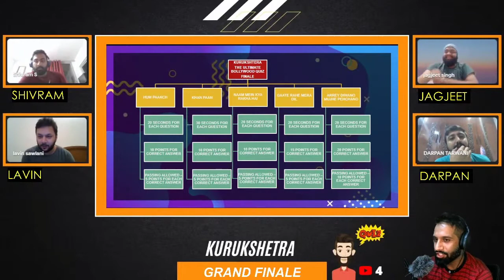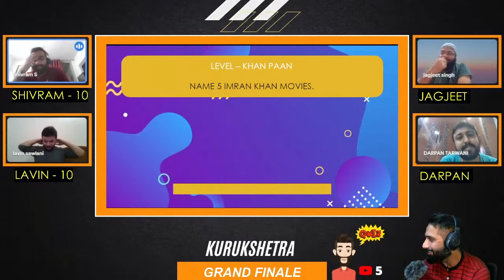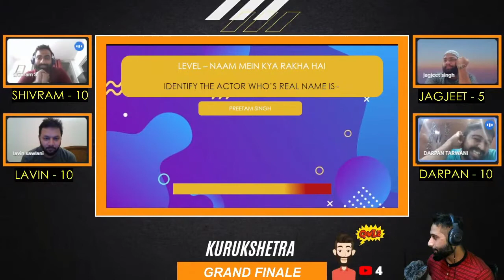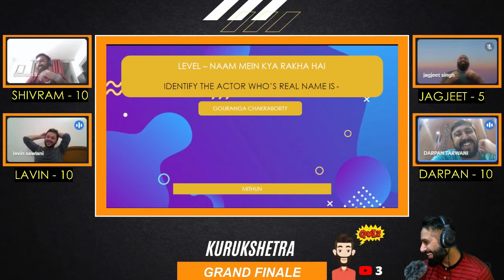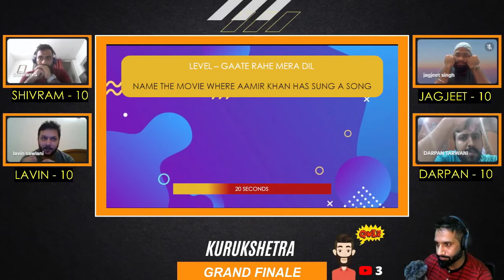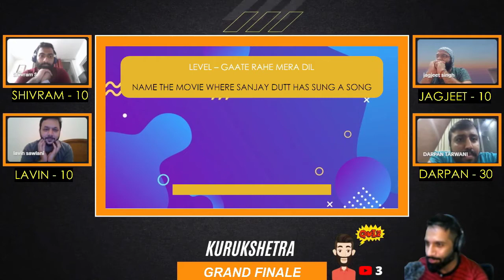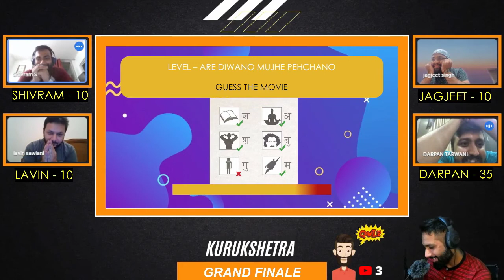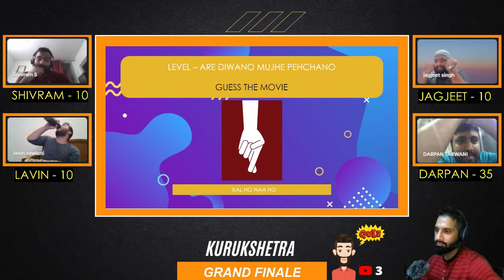KURUKSHETRA | ULTIMATE 'BOLLYWOOD' QUIZ | GRAND FINALE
BATTLE OF THE BEST